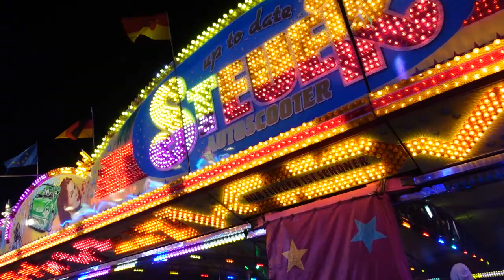Kalt und Voll Kläschenmarkt Lemgo 2022 Vlog